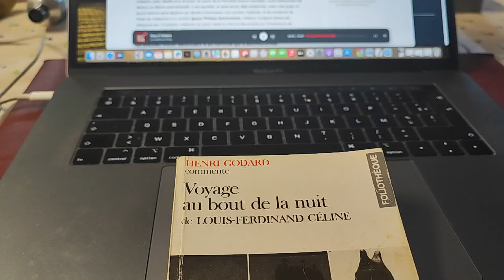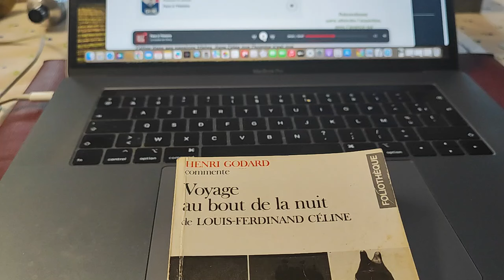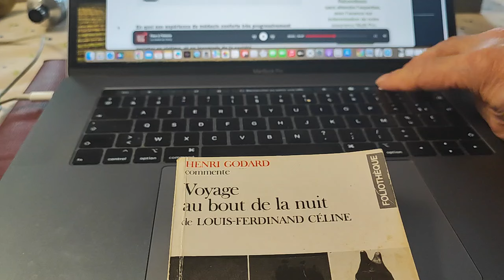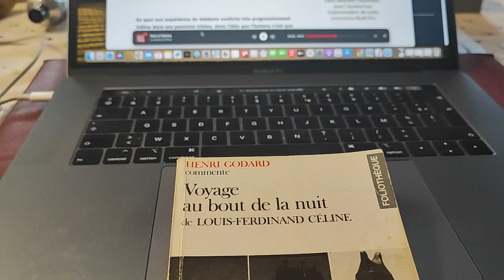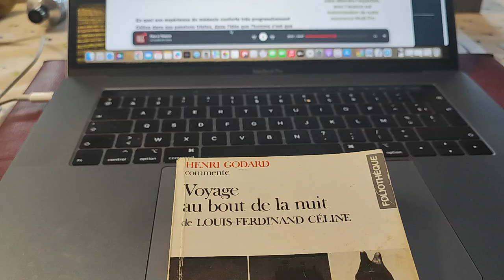Louis-Ferdinand Céline et le narcissisme gacheur 2. Philosophie, atypique de l'évolution humaine.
Petite réflexion neuro atypique à partir de l'écoute du podcast de France Inter sur Louis Ferdinand Céline dans l'émission "face à l'histoire".

"En quoi son expérience de médecin conforte très progressivement Céline dans ses passions tristes, dans l'idée que l'homme n'est que souffrance ? Découvrez comment le futur écrivain commence à se projeter en victime, et en incompris de la société.
En 1924, Louis-Ferdinand Céline a 30 ans et il est à la croisée des chemins. Le voici, jeune médecin, avec l'étoffe d'un écrivain. Au sortir de la Première Guerre mondiale, Louis Destouches est devenu un féroce antimilitariste. Il est pacifiste, et sans doute déjà antisémite, mais c'est aussi un jeune homme sans diplôme qui décide d'embrasser une carrière médicale, et de consacrer sa thèse de médecine à un certain Ignace Philippe Semmelweis, médecin hongrois persécuté, désavoué par l'institution médicale qui avait rejeté en bloc sa découverte sur l'importance de l'hygiène des mains des médecins dans les accouchements."